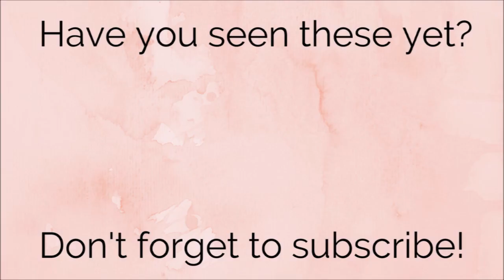VENOM (Symbiote) Makeup | Laura Nolan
Venom makeup tutorials which is perfect for Halloween as you can make it as extreme or as laid back as you want.